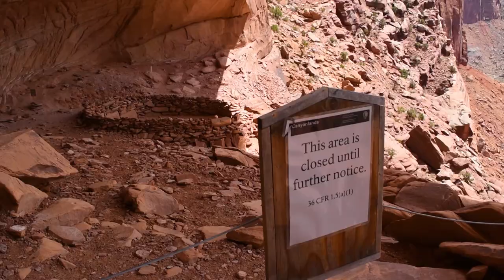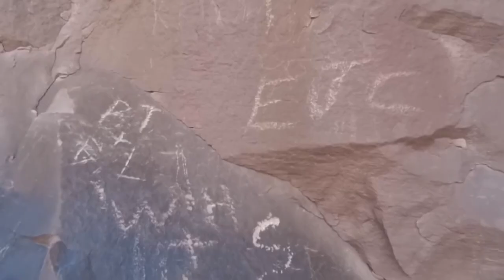Tourism and Conservation: Is Ecotourism Sustainable, and can it be better?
Ecotourism is a fast growing industry with promise to protect nature, however does it always live up to this hype? In this video I will be investigating the good, the bad, and the ugly of ecotourism…
Ziplines, Hikes, Adventure, an ecotourist, someone who wants to experience the natural world and visit remote areas where nature dominates, and disturb it as little as possible. The goal generally is to find interesting life forms, gain some sort of education on the organisms and the place, and get a perspective on how humanity impacts the natural world. Ecotourism has real benefits for nature and the communities nearby. However it has many criticisms, and as someone who lives in places over run with tourists, it can defiantly get out of control.
0:00 ziplining
1:52 the basics
2:45 the good
4:52 the bad
8:30 the ugly
11:00 making it better

Sources
Outdoor Fun Store. "History of The Zipline". Archived from the original on 25 February 2012. Retrieved 22 January 2019.
"UNWTO World Tourism Barometer" (PDF). UNWTO World Tourism Barometer. 11 (1). January 2013. Archived from the original(PDF) on 28 February 2013. Retrieved 9 April 2013.
Hunt, Carter A.; Durham, William H.; Driscoll, Laura; Honey, Martha (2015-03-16). "Can ecotourism deliver real economic, social, and environmental benefits? A study of the Osa Peninsula, Costa Rica". Journal of Sustainable Tourism. 23 (3): 339–357. doi:10.1080/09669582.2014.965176. ISSN 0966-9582. S2CID 55684006.
Tidnam, H. (2016, August 29). National parks are beautiful-but the way they were created isn't.
Kamuaro, O. (2020, March 16). East Africa: Ecotourism, Suicide Or Development?
Lenzen, Manfred; Sun, Ya-Yen; Faturay, Futu; Ting, Yuan-Peng; Geschke, Arne; Malik, Arunima (7 May 2018). "The carbon footprint of global tourism". Nature Climate Change. Springer Nature Limited. 8 (6): 522–528. doi:10.1038/s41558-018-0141-x. ISSN 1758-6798. S2CID 90810502. [...] between 2009 and 2013, tourism's global carbon footprint has increased from 3.9 to 4.5 GtCO2e, four times more than previously estimated, accounting for about 8% of global greenhouse gas emissions. Transport, shopping and food are significant contributors. The majority of this footprint is exerted by and in high-income countries.
Higginbottom, K. (2004). Wildlife tourism: Impacts, management and planning. Altona, Vic.: Common Ground Publishing.
Wasatch Wildlife Watch. Wild utah project, Retrieved October 13, 2020,
Johnston, Alison (2000). "Indigenous Peoples and Ecotourism: Bringing Indigenous Knowledge and Rights into the Sustainability Equation". Tourism Recreation Research. 25 (2): 89–96. doi:10.1080/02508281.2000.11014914.

Music
and At The Fair by the Green Orbs

Thanks to my sister for filming the original petroglyph video that I utilize in this video.